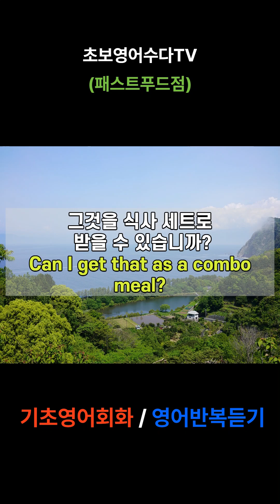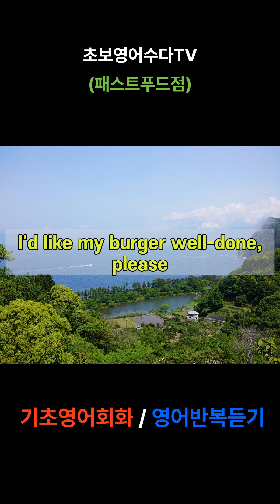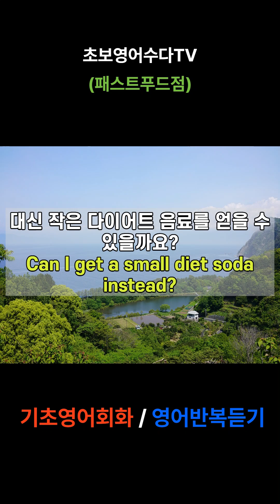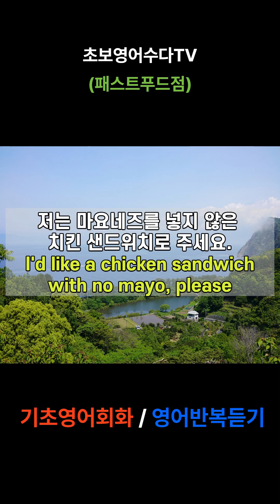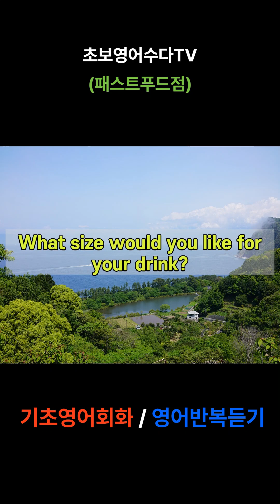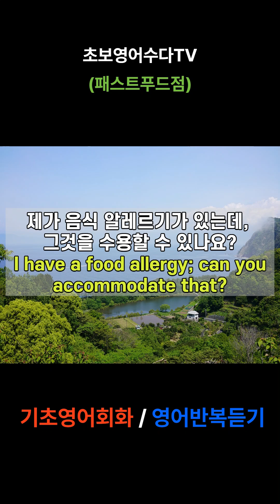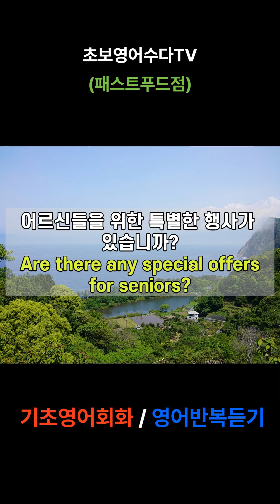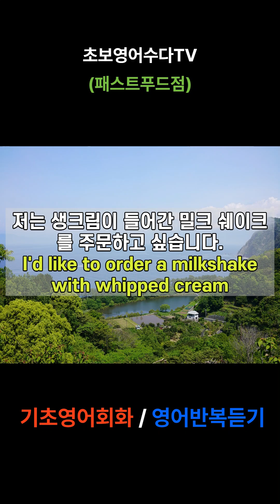기초영어회화/영어반복듣기/매일듣기